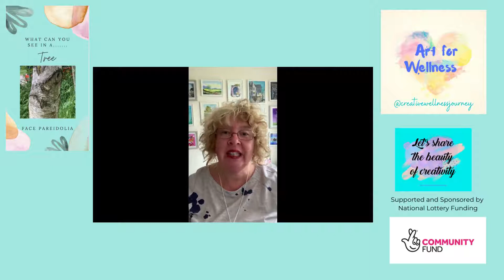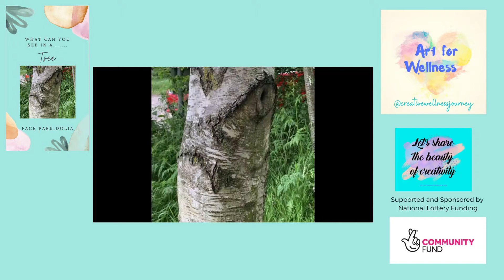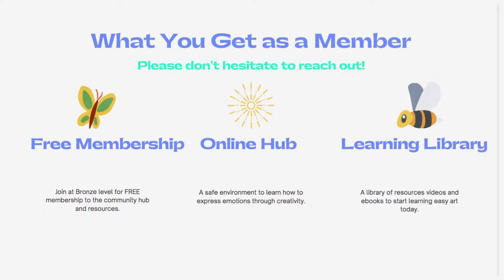Art Inspired What can you see in Trees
The wonder of trees the Art theme challenge for July
Looking at how trees can inspire your artwork
Why we chose trees as a theme
Have you ever experienced seeing faces and expressions in nature?

In appreciation of the beauty of trees for all seasons the team at CWJ are launching an TREE based art theme for July with a resources library packed with tutorials, blogs, hints and tips on how to get the best from your art for beginners and those interested in journaling, drawing and painting for wellness.

Looking for easy to follow painting and drawing tutorials for beginners, creatives and beyond.

We invite all creative souls to come along and explore how to draw and paint for wellness.

Whether you are a beginner.
Not been artistic in quite a while
Or looking to learn how you can use art for wellness

“Art for Wellness” can offer just what you need.

Debbie, Heather & Emma working together in collaboration to provide tutorials and community groups to help and support you as a member.

Art therapy is a method for freedom and opens up possibilities you would never have thought about.

Experience, qualification or profession is not important.

Join as a member today, and what's more its FREE at Bronze level creativewellnessjourney.co.uk